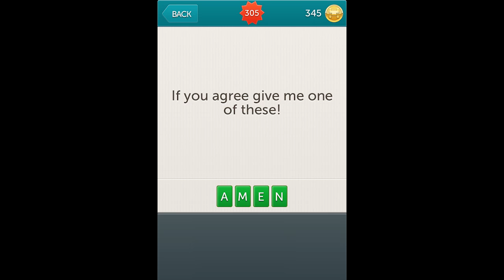Little Riddles Answers Level 305